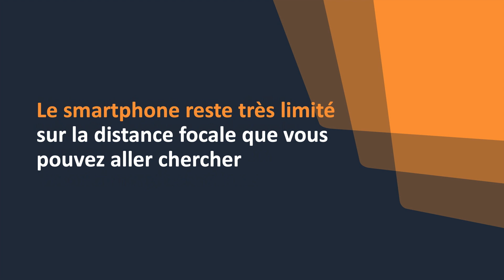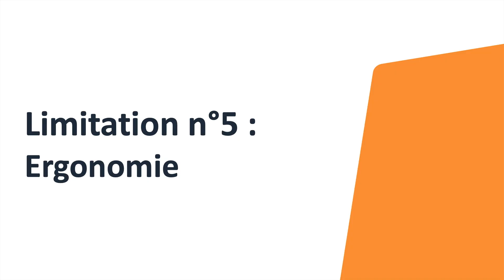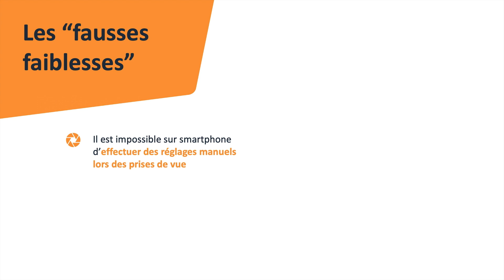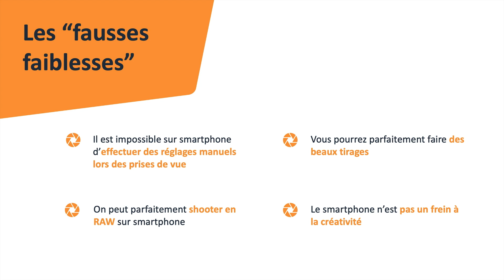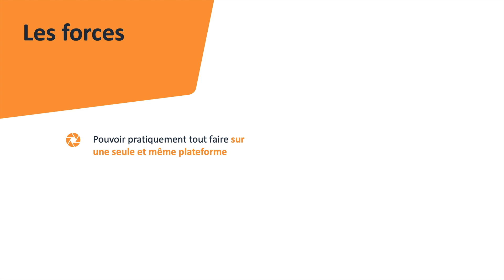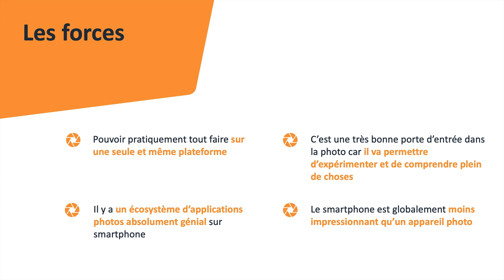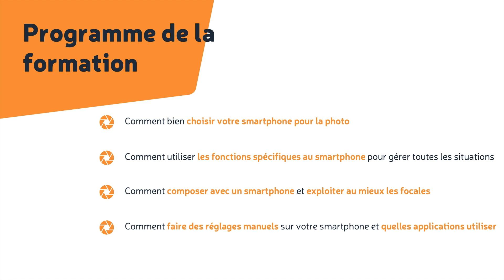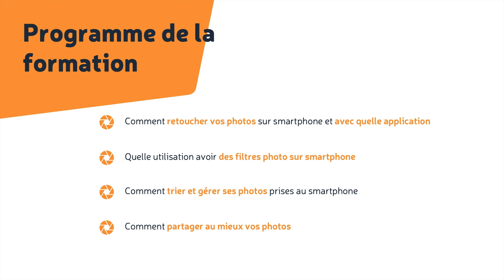📷SMARTPHONE en photo : FORCES et FAIBLESSES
☝️ CLIQUEZ ICI pour avoir toutes les infos et vous inscrire

Chaque type d’appareil a ses avantages et ses limitations, et c’est pareil pour le smartphone. On va donc voir avec Méziane à quoi vous pouvez vous attendre.